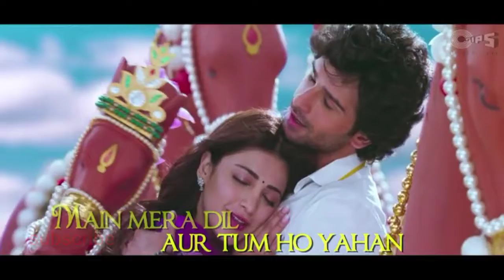जीने लगा हूं पहले से ज्यादा(Movie Ramiya Vastavaiya) -Grish Kumar, Shruti Haasan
Jine laga Hoon  pehle se zyada(Movie Ramiya Vastavaiya) -Grish Kumar, Shruti Haasan Super hit hindi romentic vedio -filmy gane-Bolliwood